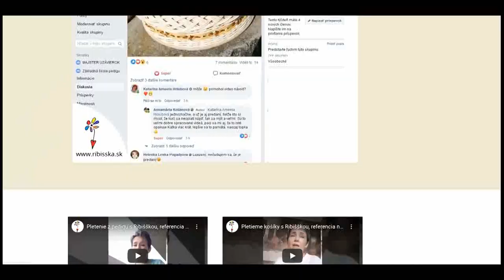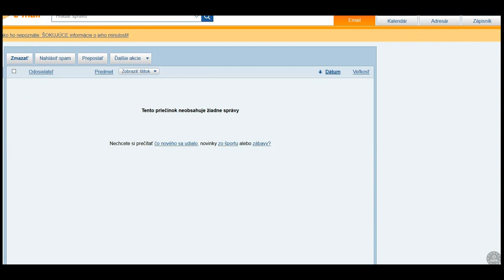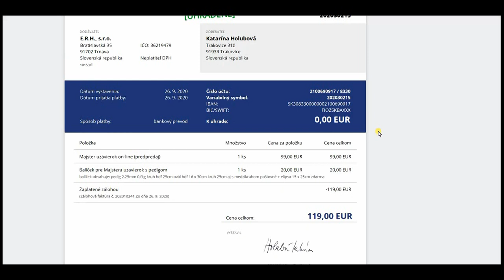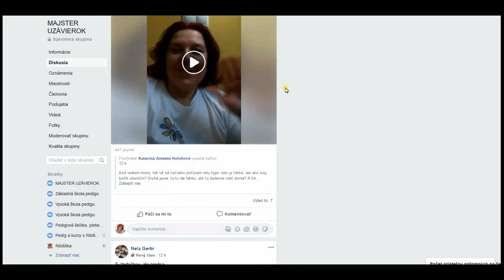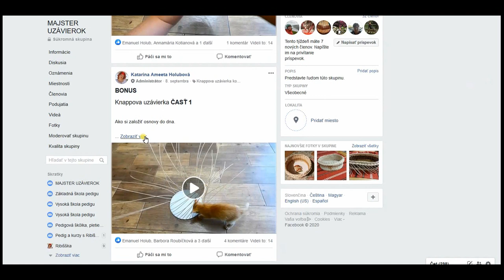Pletenie košíkov z pedigu s Ribišškou: prihlásenie sa do kurzu MAJSTER UZÁVIEROK